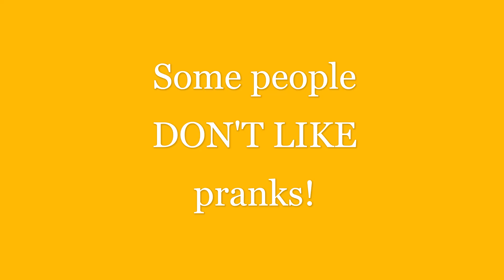Some people DON'T LIKE pranks!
Dear prankers, one day, you will get yours.
Pranking is the lost art of annoying people.
All prankers will burn in Hell.